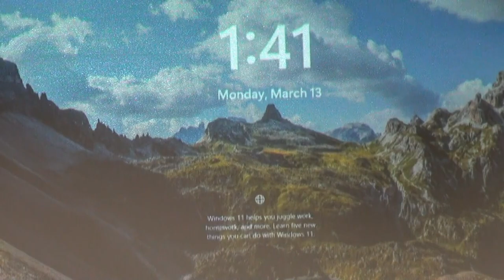Part 7 — Hank Sullivan against Georgia House Bill 520 GAHB520 03/13/23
1. Todd Jones, 25th
2. Mary Margaret Oliver, 82nd
3. Chuck Efstration,  104th
4. James Beverly, 143rd
5. Sharon Cooper, 45th
6. Butch Parrish, 158th

SEN. KAY KIRKPATRICK:  Welcome to the subcommittee of the Health and Human Services Committee.

We have one bill on our agenda today — House Bill 520.  It's for a hearing only.  We're not voting on this bill today.

Let me just remind you — we're gonna limit individuals to two minutes just because we've got a long list of people signed up and we may not get to everybody today.

And we'll get started.

Okay, Hank Sullivan.

HANK SULLIVAN:  First of all, thank you for the opportunity.

Second of all, I came all the way down here from Cumming for a hundred and twenty seconds of airtime — which I think is really unfair.

I'd like for everyone who is against this bill to please stand up.

[OPPONENTS IN AUDIENCE STAND.]

The most egregious part of this bill that I find is the fact that the lead sponsor for the bill [Rep. Todd Jones] owns a company who stands to benefit from its passing.

That is because he owns a monitoring company that does monitoring that is described in the bill.

He had the same monitoring described in [House Bill] 1013 last year, and — thankfully, for the hard work of the Senate — that monitoring aspect was removed.

But he stands to gain from this — he and his partners — stand to gain from this bill passing.

And he's putting funding — and he's putting grants — in order to fund these different aspects of health —

REP. MARY MARGARET OLIVER:  Madam Chair, I wonder if that would be appropriate for his testimony to be when Chairman [Todd] Jones is here.  Sounds a little bit unfair that these allegations —

AUDIENCE:  No!  No!

HANK SULLIVAN:  Chairman [Todd] Jones had the opportunity to be here.

AUDIENCE:  No.

He walked out by choice.

SEN. KAY KIRKPATRICK:  Do you have the line number in the bill that you're referring to?

AUDIENCE:  Then he should have stayed.

HANK SULLIVAN:  Yes —

AUDIENCE:  Start his time again.

HANK SULLIVAN — Yes.

SEN. KAY KIRKPATRICK:  You can —

HANK SULLIVAN:  Look at line numbers 551 through 558 — 545 through 550.

You're gonna find that these line numbers deal with professional health care program — defining the professional health care program — and the fact that monitoring and rehabilitation of impaired health care professionals for the purpose of this, that, and the other thing.

"Impaired" means the inability of a health care professional to practice — and reasonably — with reasonable skill — and safety to patients by reason of illness, or use of alcohol, drugs, narcotics, and chemicals.

What he's done is he's defined what his product does which is a monitoring device.

And it monitors biometrics as well as GPS [Global Positioning System].

So, he's defined in the bill what his particular device actually does.

It's patented.

And he's marketed this to Tennessee.  He's marketed it — it's in three states right now.

It's in Paulding County and in Fulton County.

And I'd like for my entire remarks to go to the committee, if I could.

KAY KIRKPATRICK:  That would be fine.

[ HANK SULLIVAN hands remarks to committee staffer].

HANK SULLIVAN: Thank you.